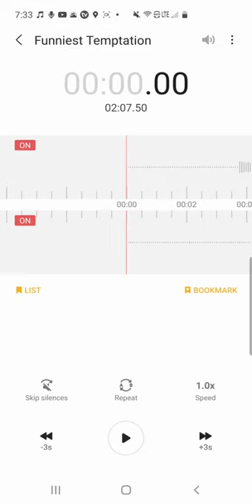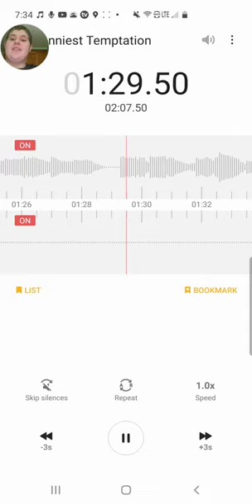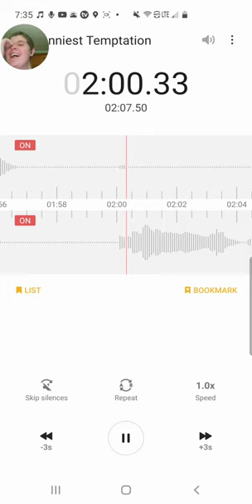Alexander Borden - Funniest Temptation (Digital Video) **EAR RAPE WARNING**